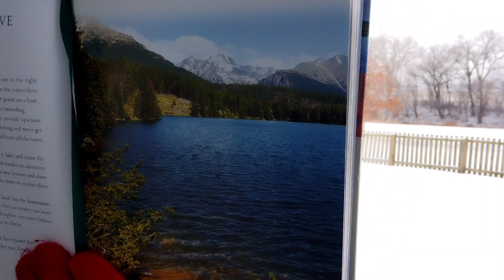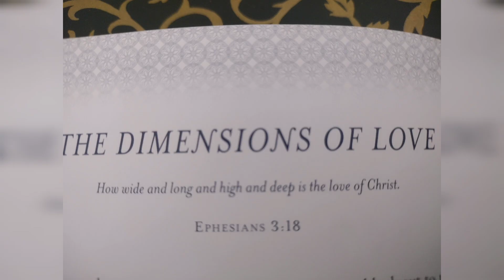Thoughtful Thursdays ~ Week 145 📖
Devotions from the Lake
 by Betsy Painter

The Dimensions of Love

Ephesians 3:18 ~ How wide and long and high and deep is the love of Christ.

Have a wonderful week everyone, and Merry Christmas!!!💖🎄✝️🎁❄️